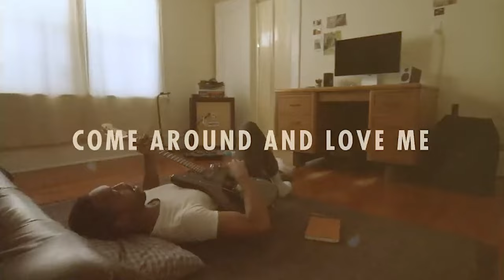JALEN NGONDA - COME AROUND AND LOVE ME - BASTID'S RECORD OF THE WEEK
Want my Record of the Week in your inbox every week?

Every week on the Tuesday Morning Coffee program (airing live on Twitch every Tuesday from 10AM-3PM EST), we choose a record of the week. Last week, we chose Jalen Ngonda - Come Around and Love Me.

If you like this video, there are many more like it at my Top Grillin' VIP club. Hundreds, actually. Please consider signing up. New mixes are added weekly. Catch more live streams when they happen by following me

🎬 - Edited By OKAY TK